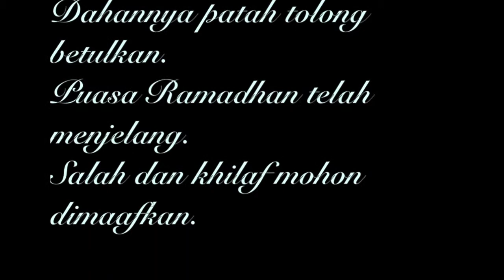buber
Video ini mengenai buber